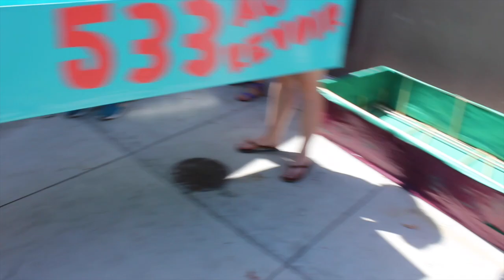Physics Boat Day 2016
Physics Boat Day at Westminster High School, Check out the boats fail or succeed !